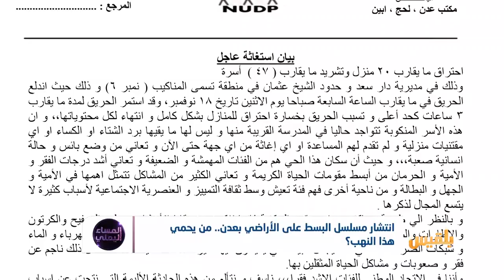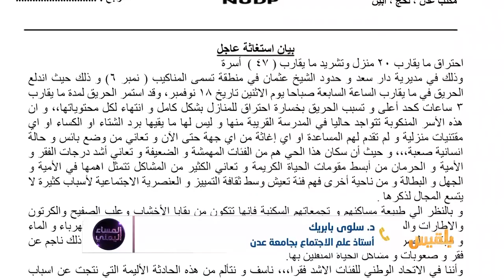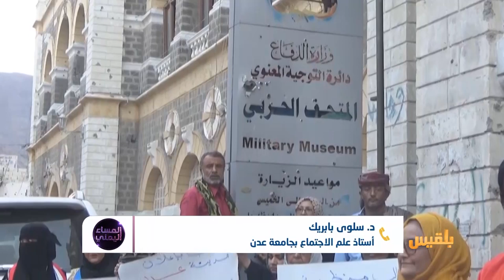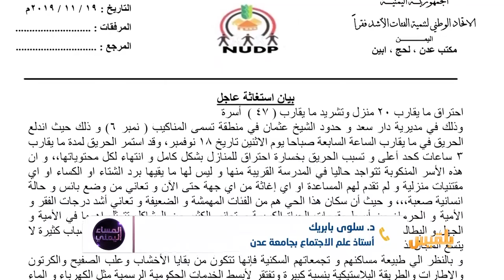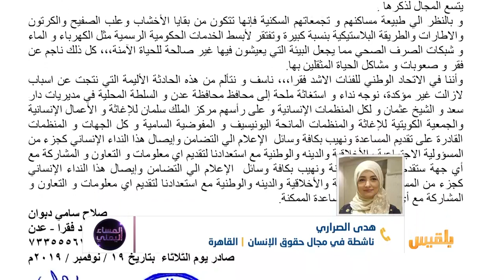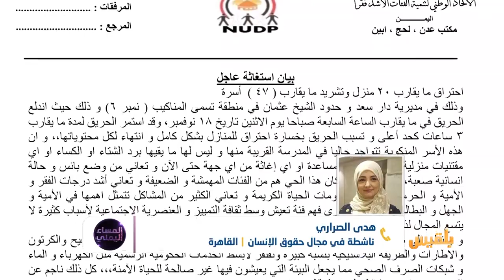المساء اليمني | السطو على أراضي ومعالم عدن.. من يعبث بالمدينة؟ | تقديم: آسيا ثابت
الصهاريج عنوانُ عدن.. والمتحفُ الحربي سجلُ تاريخها.. آثارٌ تعبر بنا بوابةَ التاريخ إلى حضارةِ كان يفترض ان تكون محروسة بأعينِ الجميع ..
لكن تاريخَ عدن العابقِ بالحضارة والاثار يخسر اليوم في معركة البسطِ على الاملاك وطمس أهمِ معالمِ المدينة ومتنفساتها من قبل عصاباتِ سطوٍ لا تدرك فداحةَ ما ترتكبه من أثم وحماقات ..

ضيوف الحلقة:
وديع  أمان -  رئيس مركز تراث عدن
محمد شيخ بانافع - نائب رئيس هيئة مكافحة البسط وإزالة العشوائيات
الدكتورة / سلوى بابريك -  أستاذ مساعد في كلية الحقوق جامعة عدن
هدى الصراري - ناشطة في مجال حقوق الإنسان